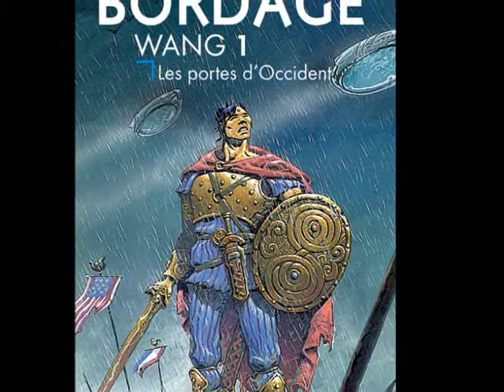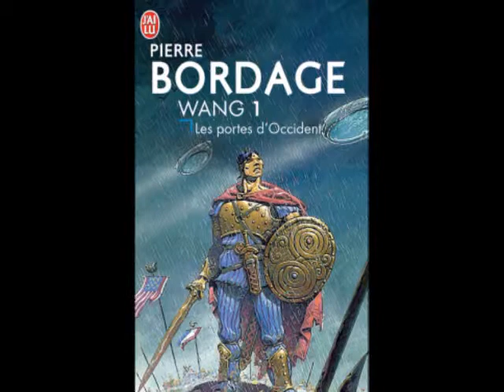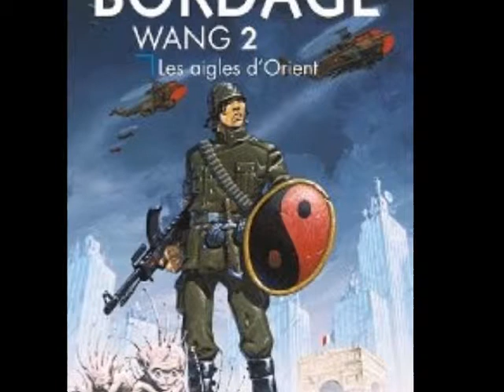IN FRA RED :"WANG"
Double Roman SF de Pierre Bordage ,couverture de CAZA